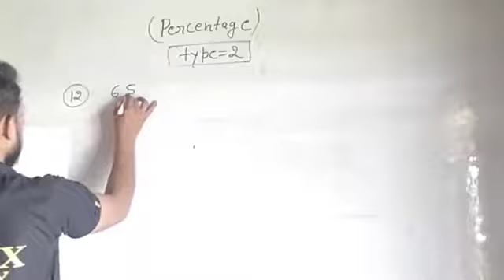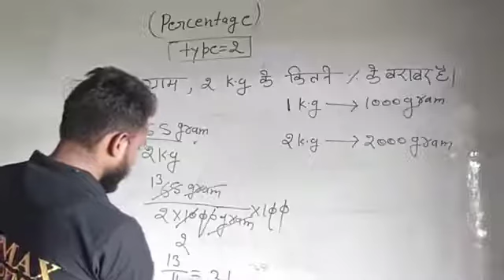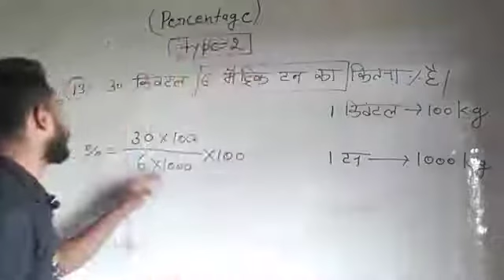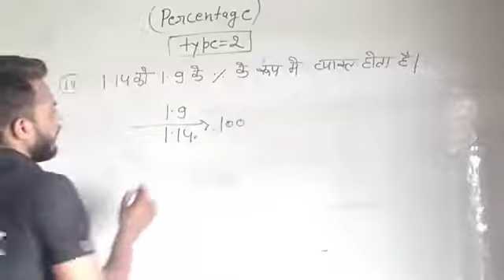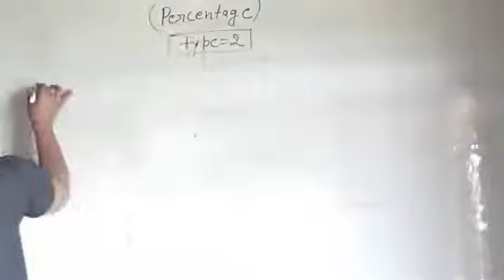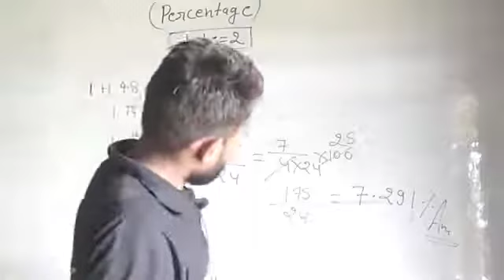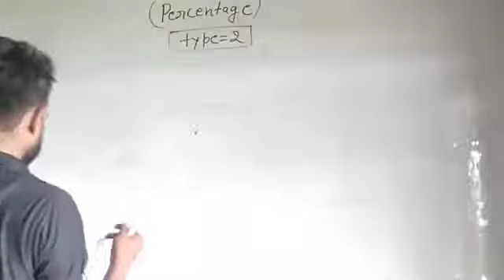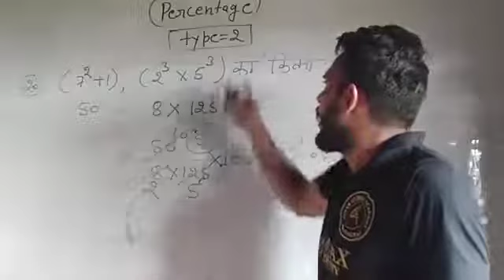28 August 2022